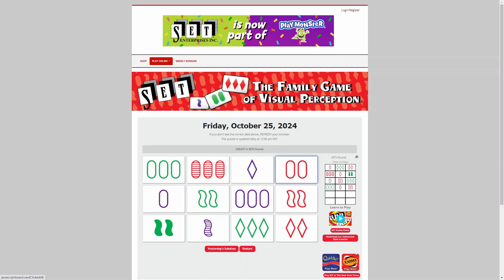AI solve Daily Set game : 10/25/2024 (ASMR)